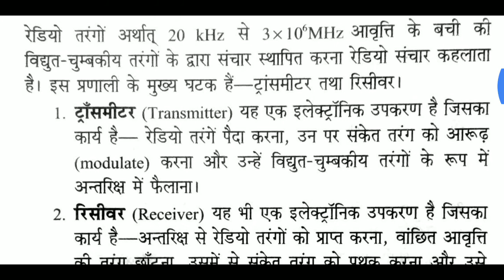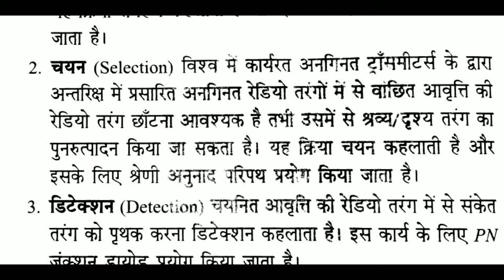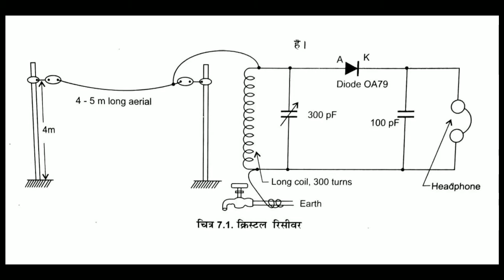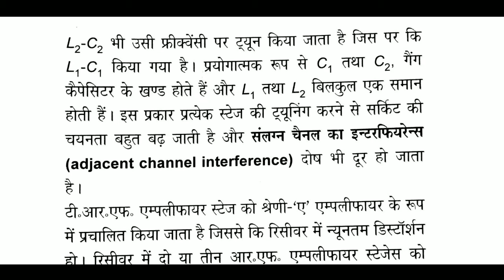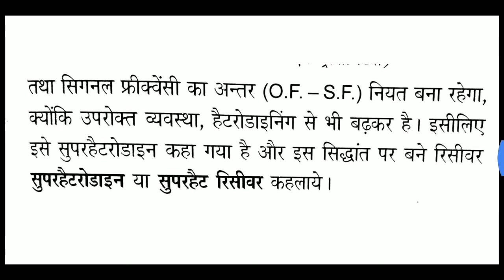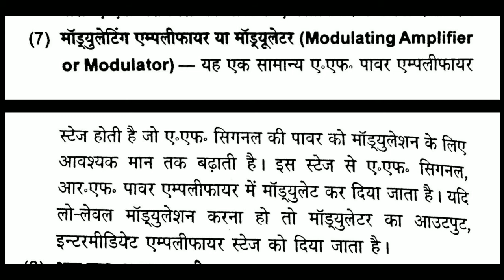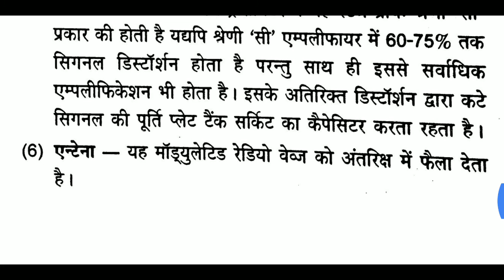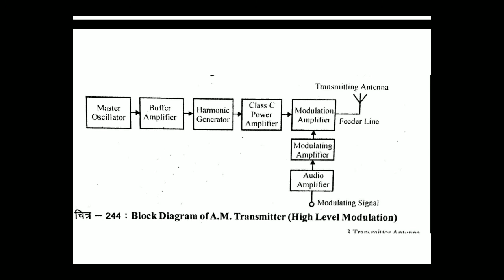LECTURE NO 30 ENGINEERING DRAWING 2ND YEAR ELECTRICAL TRANSMITTER AND RECEIVER